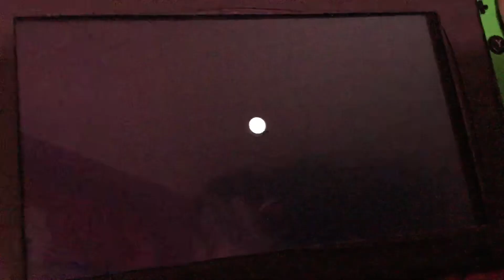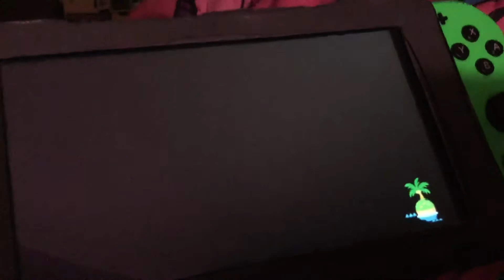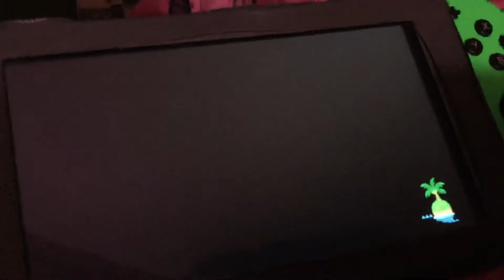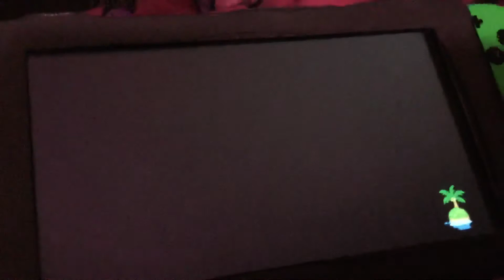WMP: Animal Crossing New Horizons Journal Entry 78 Visitors & Paying Loan (Nintendo Switch)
There’s a visitor on my island. So I visited the campsite, and meet them. Judy did teacher a Amazed Reaction. Also I payed off my house loan, so it should expand tomorrow.